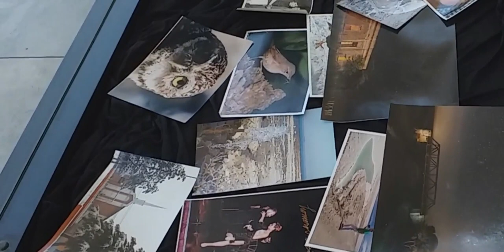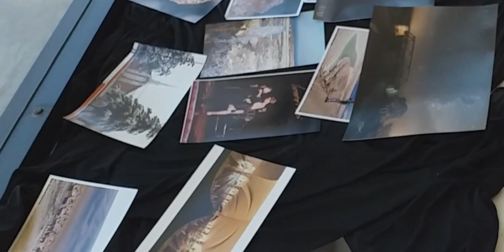LUIS ARIAS PTE FOTO CLUB ARROYITO